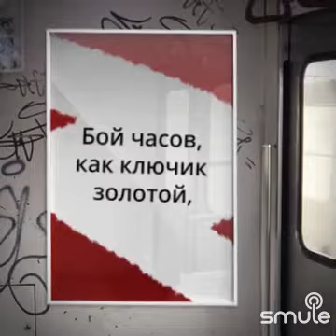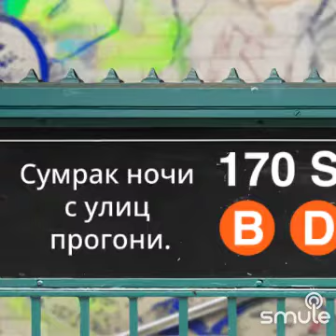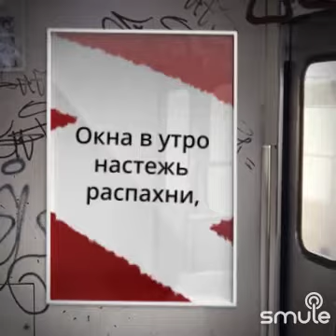бьют часы на старой башне